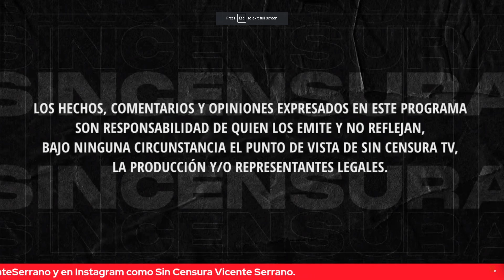¡QUE AUDITEN TODOS LOS RECURSOS DEL GOBIERNO! EL LLAMADO EN LA VOZ DEL PUEBLO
El público de Sin Censura sigue solidarizándose con Vicente Serrano desde La Voz del Pueblo, como el señor Fernando González, quien le envía un abrazo sincero… Por su parte, el señor Marco Martínez nos habla desde Rhode Island acerca del egoísmo y la corrupción de los gobiernos que acabaron con México. Usted también puede grabar su mensaje y enviarlo a La Voz del Pueblo ¡Su opinión es la más importante! Mándenos sus videos en formato horizontal (no en vertical) por WhatsApp al 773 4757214 (desde México al 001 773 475, 7214). No olvide decir su nombre y desde dónde nos ve